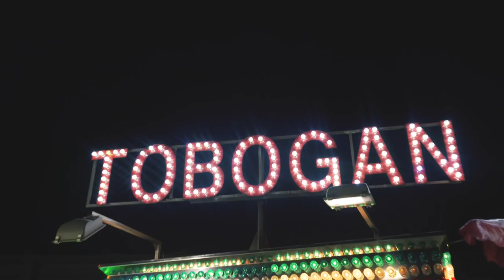Oh Wauw #4 - WAT MOGEN JOUW OUDERS NIET VINDEN ?!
BEDANKT VOOR DE SUPPORT!